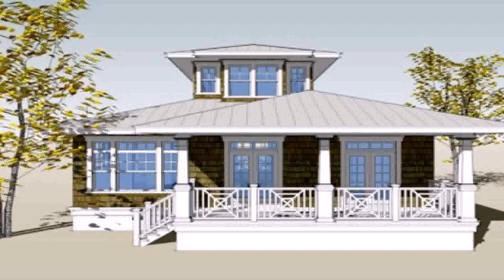Exterior Design For Small Houses Philippines - Gif Maker DaddyGif.com (see description)